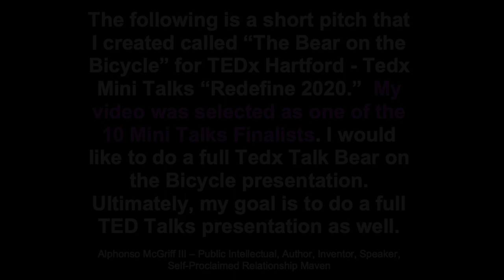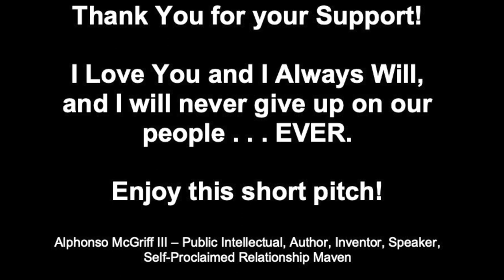The Bear on the Bicycle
This is a "pitch" I did for TEDx Talks Hartford. My video was selected as one of the top 10 Mini Talks Finalists.

the correlation between the concept of the bear on the bicycle in the circus demanding freedom and African American descendants of the enslaved demanding freedom. Both would be demanding freedom with a consciousness that has been created by those who confined and controlled them, maybe 1 to 4 years for the bear, and 400+ years for the African American. The resulting demands could only confirm the mental trauma associated with operating with a consciousness that has been conditioned to service others.

The premise of this pitch relates to the concept of the parallels between the circus bear that rides the bicycle eventually demanding freedom from the circus trainer and African Americans demanding freedom from our "Trainers." Both are making their demands with a consciousness that has been created by the "Trainers." The resulting demands can only confirm the damage done to the consciousness as a result of the "Training."

I would like to be selected as a speaker for TEDx Talks and TED Talks. You can help me with TED Talks by filling out a nomination form. The information is in the video. Your support would be Greatly Appreciated.

I Love You and I Always Will, and I Will Never Give Up on Our People . . . EVER.

Our channel will focus on how we can improve the quality of our lives by improving our Harmonious and Productive Communication skills.

For those who are interested in having a more detailed, up to 90-minute interactive Conscious Conversation about any of our videos, please email me at with the specific "Subject/Video Title" of interest.

We have 3 types of interactive Conscious Conversation Webinars. We’ll have groups of 5 or more people, Couples, and One on One private interactive conversations. Once we have determined which of the three types of conversations you desire, we’ll then agree on a date and time for the webinar through email. We like to have a minimum of 5 or more people in the group setting when possible.

★★★ - For the first 100 First-time Conscious Conversations Webinar Participants, a deck of Conscious Conversation Cards will also be included with the Interactive Webinar.

★★ - I am not a Licensed Therapist; however, I do share my thoughts, perspectives, suggestions, and ideas based on my own limited understanding of Harmonious and Productive Communication, Relationship Advice, How to Love Yourself, and Finding the Beauty within.

★Conscious Conversation Cards on ebay

Conscious Conversations - The Roots of a Tree - Harmonious and Productive
Communication - Conscious Conversation Cards - Social Media Quotes for Black People Only (A Lesson in Judging a book by its cover/title) - The Book of ABE - I LOVE YOU and I Always Will, and I will never give up on our people . . . EVER.

★Alphonso McGriff III – Public Intellectual, Author, Inventor, Speaker, Self-Proclaimed Relationship Maven